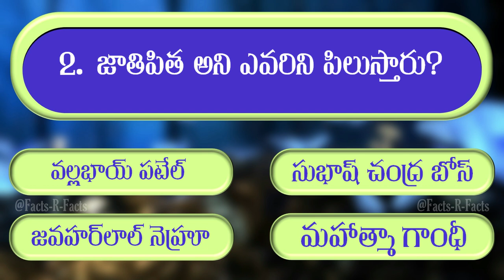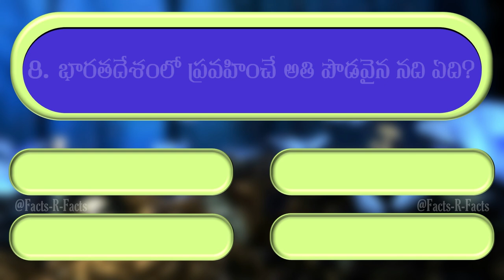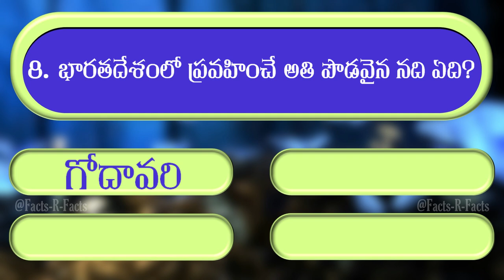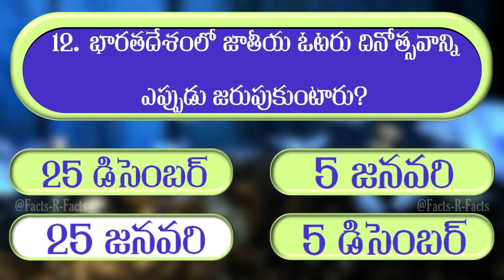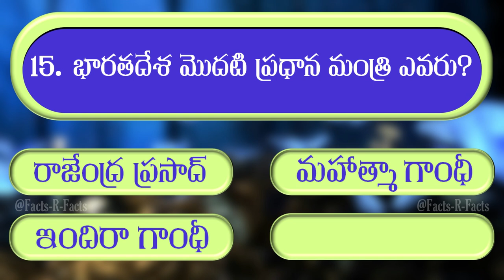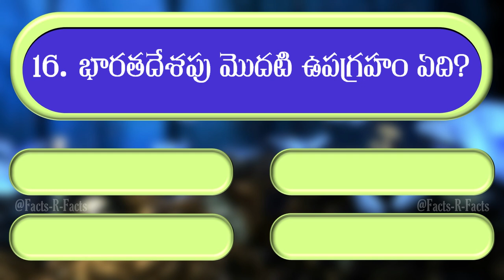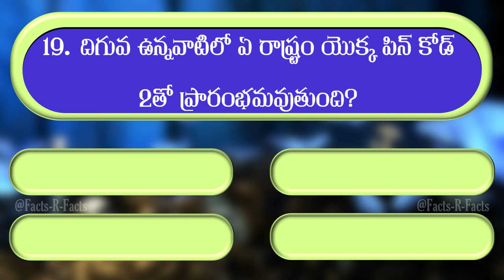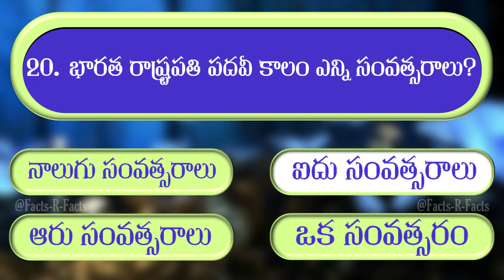India GK Quiz | 20 Basic General Knowledge Questions & Answers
These questions in Telugu can be in included quiz competitions conducted on independence day and republic day.

Question In This Video (In Telugu):
How many years is the term of office for the President of India?
Which one of the below state's Pincode starts with 2?
What is the national song of India?
Who built the Great Stupa at Sanchi?
Which was the first satellite of India?
What is the retirement age of the Chief Justice of India?
Which is the highest peak in South India?
When is National Voters' Day celebrated in India?
Where is Tehri Dam situated?
Who was the first Guru of the Sikhs?
What is the capital of India?
Which is the longest river flowing in India?
Silent Valley National Park is situated in which state?
Which state in India shares a boundary with only one Indian state?
Identify the state which is not landlocked.
What is the official language of Odisha?
Name the director of the Hindi film "Lagaan"?
Who is known as Father of the Nation?
Who was the first Mughal emperor of India?